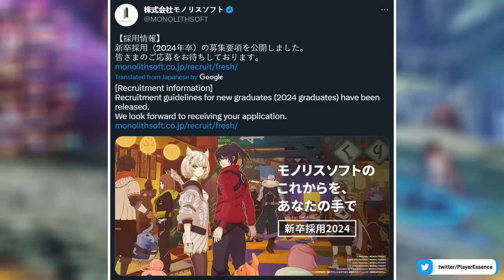This Nintendo Switch RPG Looks AMAZING & Dragon Ball Z Budokai Tenkaichi 4!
New Dragon Ball Z Budokai Tenkaichi game announced, Metroid Fusion NSO incoming and an incredible looking Nintendo Switch action RPG gets it's first gameplay!

00:00 Dragon Ball Z Budokai Tenkaichi 4 Announced
04:40 Monolith Soft Gears up for Next-Gen Nintendo
07:29 Metroid Fusion Comes to Nintendo Switch
10:36 Mario Kart 8 Deluxe Booster Pack Courses
12:45 Crymachina Action RPG Looks HYPE!

Sources:
Gematsu, Monolith Soft Twitter